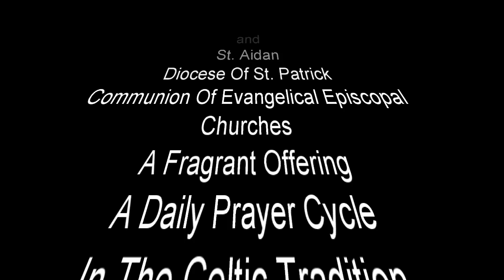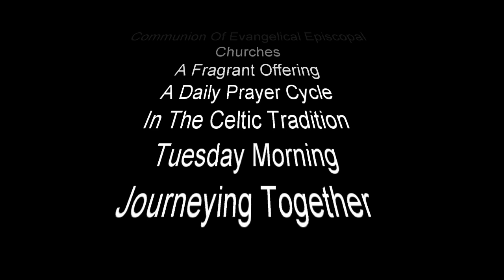A Fragrant Offering; A Daily Prayer Cycle In The Celtic Tradition. Tuesday Morning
A Fragrant Offering; A Daily Prayer Cycle In The Celtic Tradition. Tuesday Morning Journeying Together.